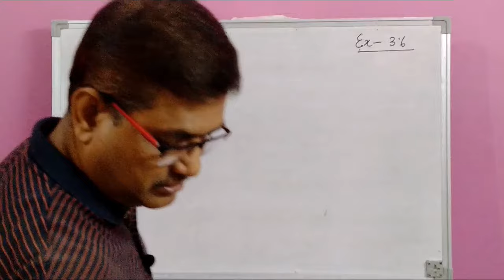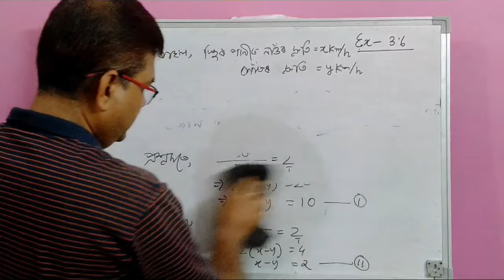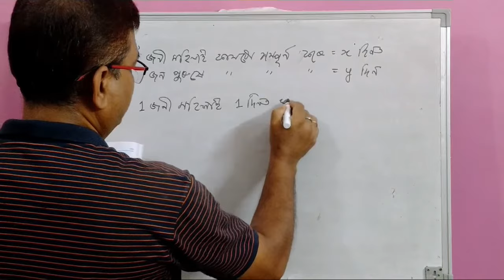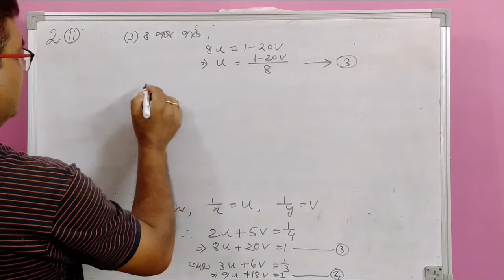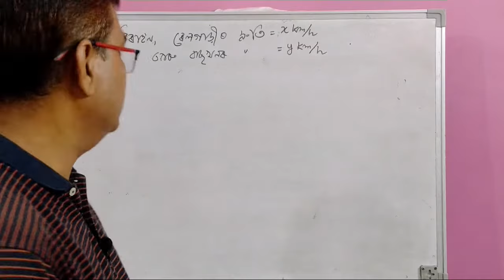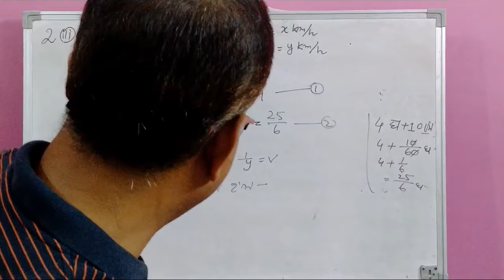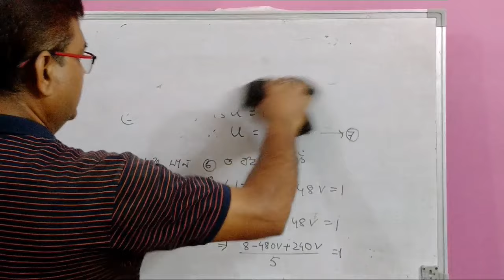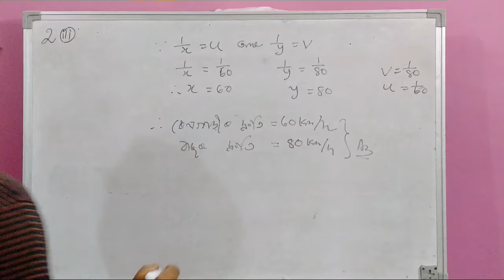Class 10 Maths Exercise 3.6 Question No.2 (i,ii,iii) || দুটা চলকত ৰৈখিক সমীকৰণৰ যোৰ || In Assamese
#2021 এই‌ ভিদিওত Chapter 3 দুটা চলকত ৰৈখিক সমীকৰণৰ যোৰ Exercise - 3.6 Question No.2 (i,ii,iii) আগবঢ়োৱা হৈছে।